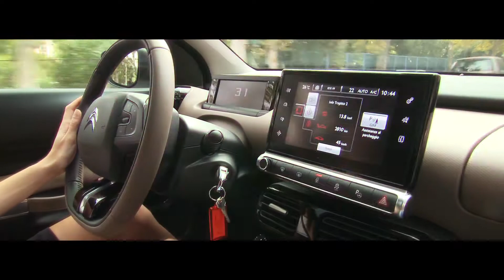Citroen C4 Cactus Romance